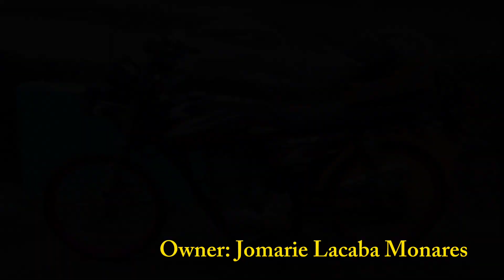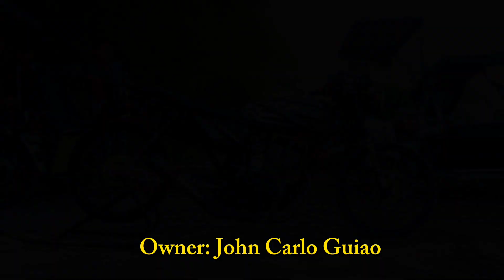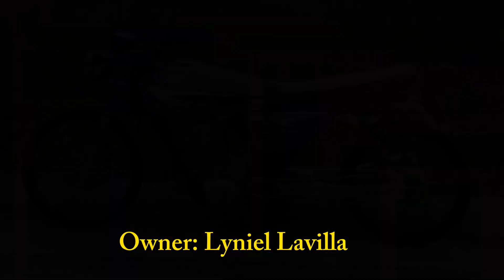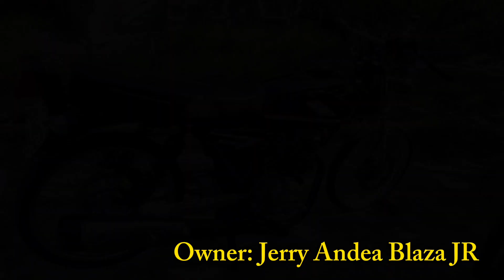Tmx 125 thai Concept Compilation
# JAYAR MOTOVLOG # tmx 125 # thai concept Compilation